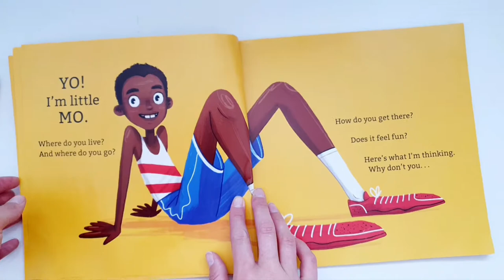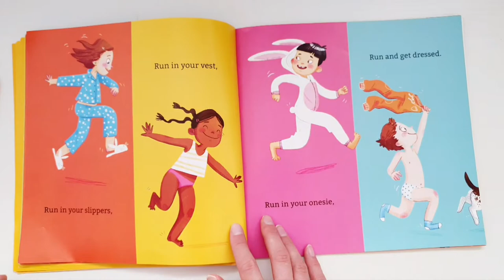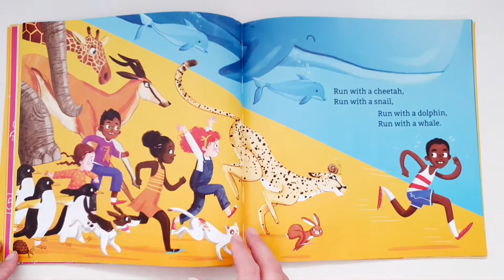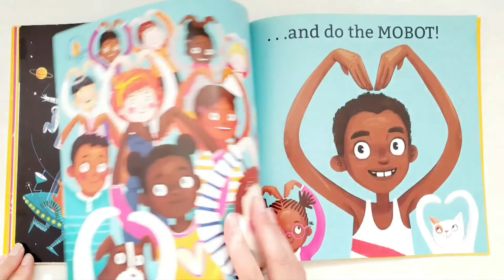Run Book | Ready Steady Mo ny Mo Farah - Read Aloud Book for Children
" Ready Steady Mo"

Get running , stay active. Mo Farah introduces running for children in a fun way with great illustrations. As double gold medal Olypmic winner he also wrote this book encouraging children to be active from a young age. Moh Farah is a great example for our new generation to learn not to give up and keep being active, positive and motivated .
Anyone can join the olympics once you out your mind to it.

Learn and watch from Moh Farah.

( * Let's read bedtime stories for our kids and learn something new. Read aloud for children is a good way of teaching them how to love reading books .  A read aloud bed time story can open the child's imagination and extend their attention spans.

Here you can find the best childrens' books written by most amazing authors of instagram and from all around the world collaborating with the most talented illustrators.

Each picture book brings children into an imaginary situation where the child can step into the character and pretend to be that person and copy the sounds, shapes, activity the author is writing about.

Some books describe educational stories with animals where the child can imitate the sound and maybe sing along whilst learning.

Either way, Read Aloud is the best way to bring up our new generation and encourage them to spend their time reading as many books as they can.

These videos are also good if you want to read English, there are books from ages 0 to 3 , 3 to 6 and 6 to 12 . Pick your favourite and listen to it.

Gitte * )